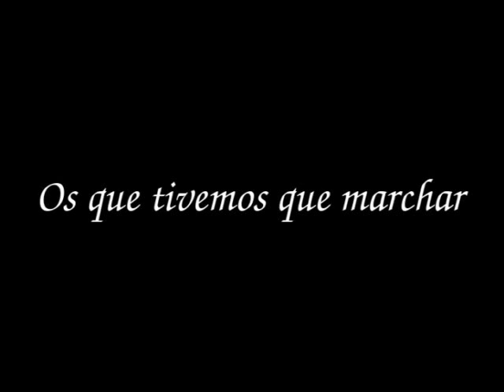Memoria de muller de Vilasantar (3)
Terceira parte do vídeo "Memoria de Muller de Vilasantar (1)". Memoria de Muller é unha iniciativa da Rede de Dinamización da Sociedade da Información que pretende recuperar as vivencias e recordos das mulleres galegas, á vez que as achega ás novas tecnoloxías. As participantes, todas maiores de 50 anos, elaboran vídeos con fotografías propias ás que engadiron a súa propia narración e a música que creron axeitada.